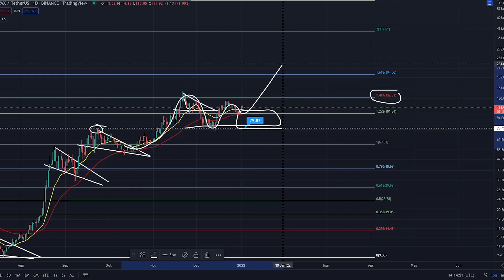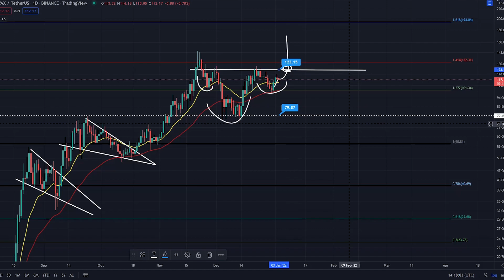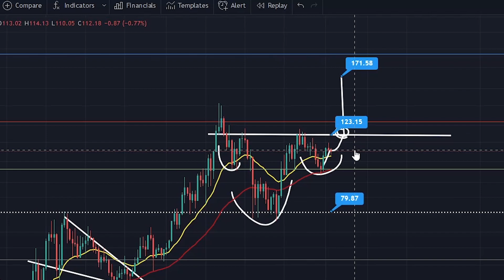AVALANCE PRICE PREDICTION 2022 - AVAX PRICE PREDICTION - SHOULD I BUY AVAX - AVALANCE FORECAST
AVALANCE AVAX UPDATE

✅ ByBit Gems & Trading $4,100 BONUS!